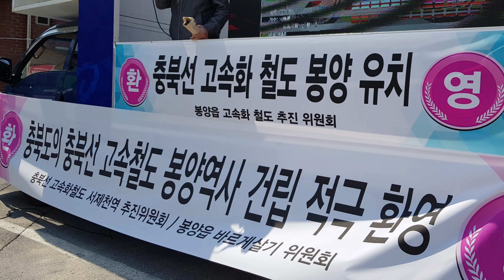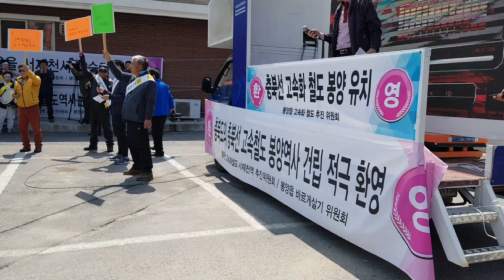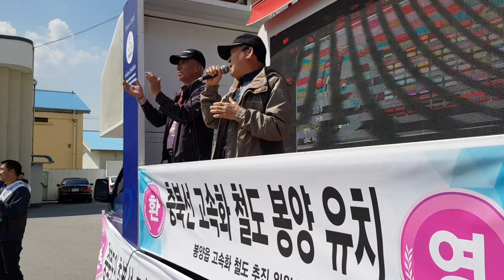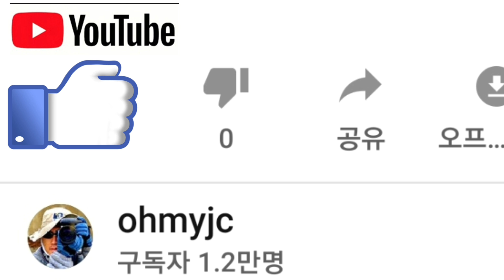[제천패싱] 충북선 고속철도 서제천역(봉양역) 추진 궐기대회 하이라이트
12일 충북 제천시 봉양읍 충북선 고속철도 서제천역 추진위원회는 봉양역과 봉양읍사무소에서 궐기대회를 열고 "봉양읍도 제천시민이다"며 "봉양읍에 강호선 서제천역 건립을 환영한다"고 밝혔다.

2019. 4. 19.